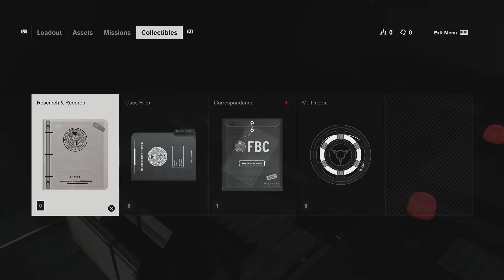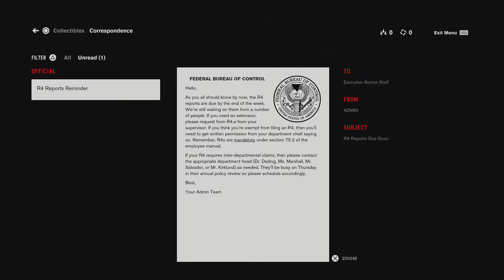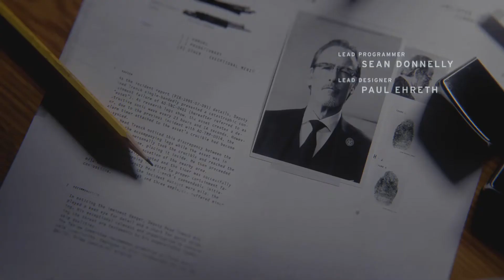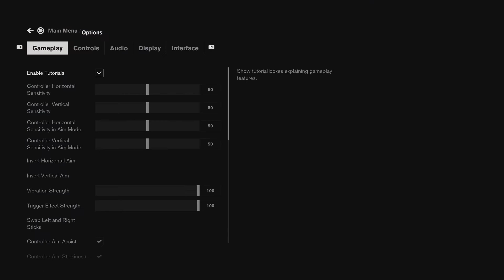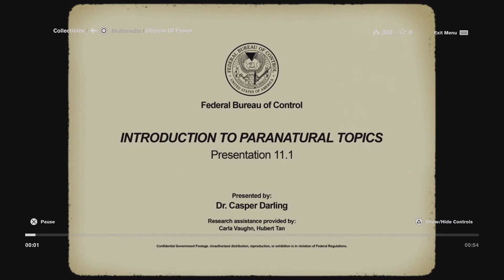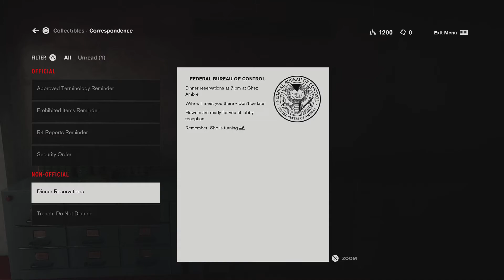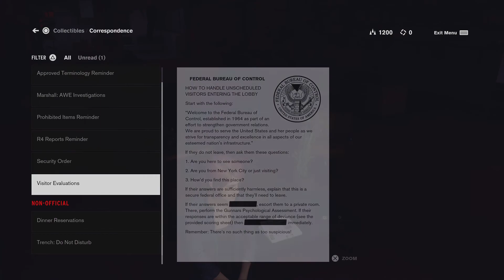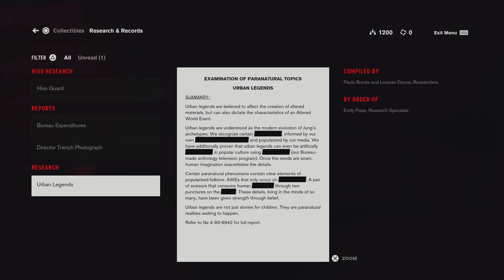Control Ultimate Edition: Episode 1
Playing the PS+ freebie for February 2021.  Lets check it out.